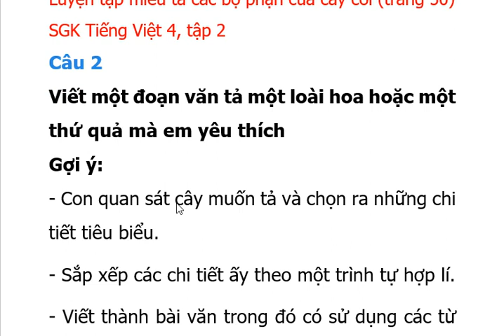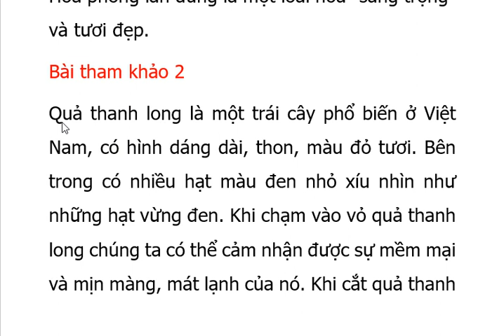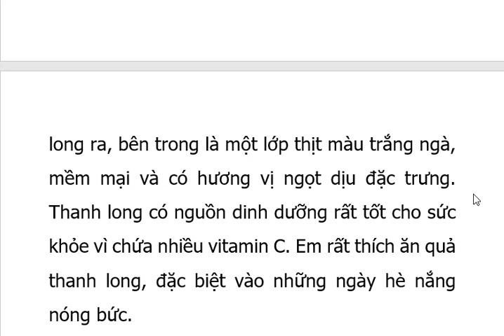Tập làm văn lớp 4: tả một loài hoa hoặc quả - Tiếng Việt lớp 4, tập 2, trang 50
Tập làm văn lớp 4:
Luyện tập miêu tả các bộ phận của cây cối (trang 50) SGK Tiếng Việt 4, tập 2
Câu 2
Viết một đoạn văn tả một loài hoa hoặc một thứ quả mà em yêu thích
Gợi ý:
- Em quan sát cây muốn tả và chọn ra những chi tiết tiêu biểu.
- Sắp xếp các chi tiết ấy theo một trình tự hợp lí.
- Viết thành bài văn trong đó có sử dụng các từ ngữ sinh động, các hình ảnh so sánh gợi hình gợi cảm hoặc.